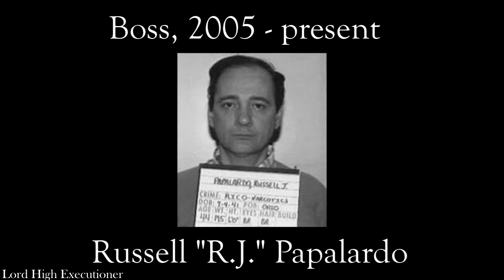[2022] La Cosa Nostra Leadership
A slideshow about the full status of the Italian-American mob's leadership today.